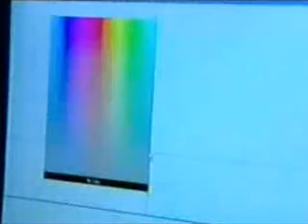Why Can Some of Us See Sounds?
researcher David Eagleman defines "Synesthesia" and proposes a neurological basis